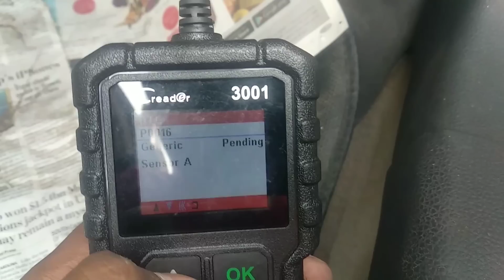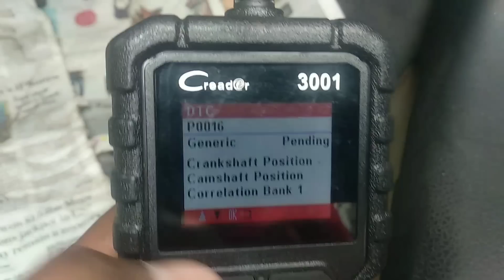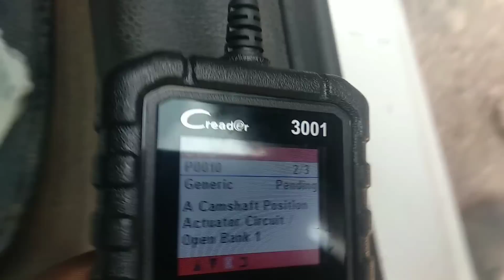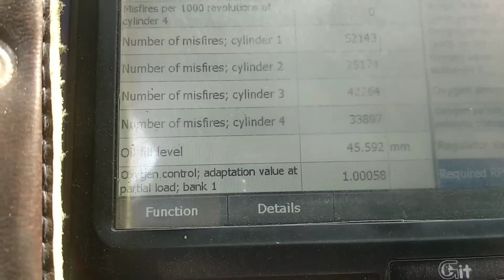Volkswagen Jetta P0016 error code crankshaft sensor camshaft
DTC trouble code Volkswagen Jetta P0016 crankshaft position sensor camshaft position sensor Correlation Bank 1 in this case faulty engine oil crank sensor crankshaft sensor Bank 1 bank 2 timing jump timing out sensor circuit Fault Volkswagen Jetta